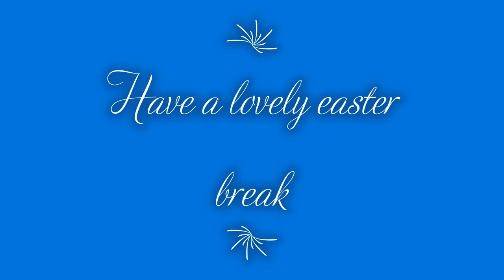Auchenharvie Academy Spring Concert 2022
A celebration of our wonderful pupils.